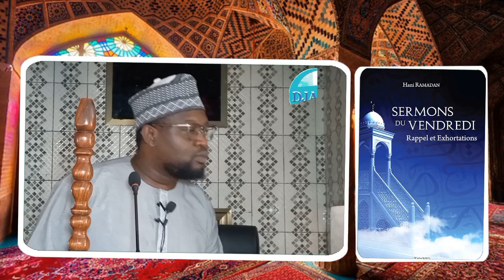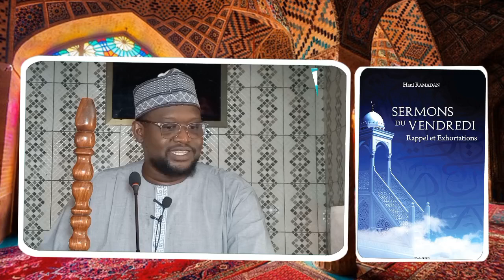3ÈME PARTIE FAIT PAR IMAM AYOUBA TOURÉ THÈME LAIDOU